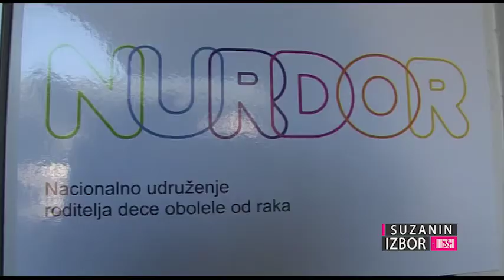Suzanin izbor S01E08 - Ioanna Batsialou i Božićna donacija za NURDOR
Uzeviši učešće u humanitarnoj Božićnoj prodajnoj izložbi dizajerskih jelki, Dr.  Ioanna Batsialou otkupila je jelku koju je dizajnirao Mladen Milivojević Baron, kao donaciju za Nacionalno udruženje roditelja dece obolele od raka.